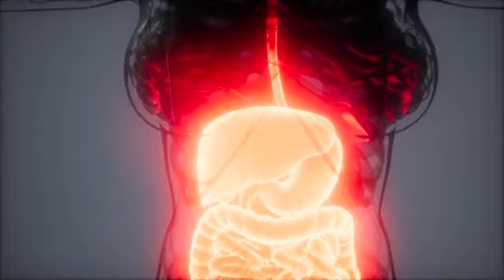DITES AUREVOIR AU DIABETE, AU SURPOIDS ET A L'HYPER TENSION ARTERIELLE